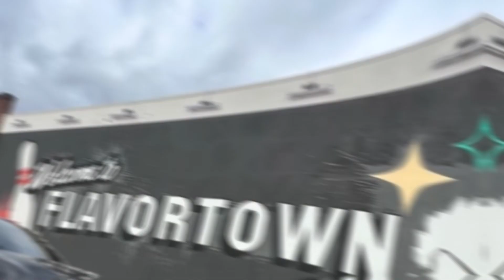STEEDA H-pipe install on S650 mustang gt with active exhaust!!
s650 h-pipe install and sound clips!